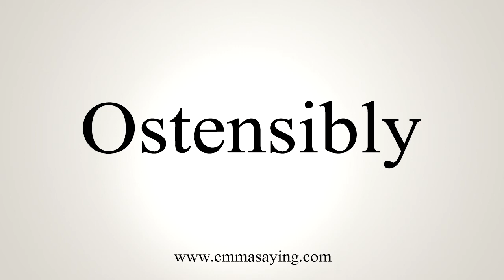How To Say Ostensibly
Learn how to say Ostensibly with EmmaSaying free pronunciation tutorials.